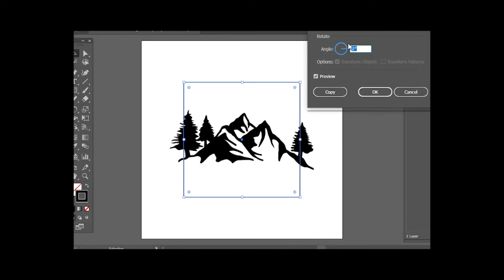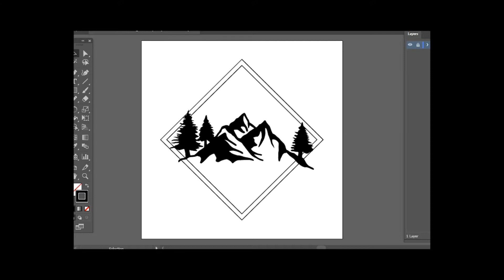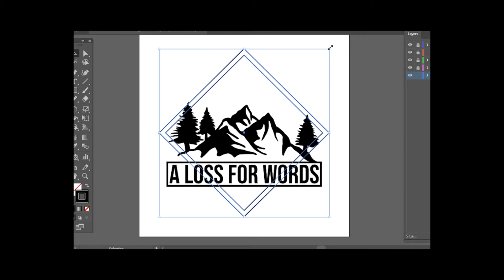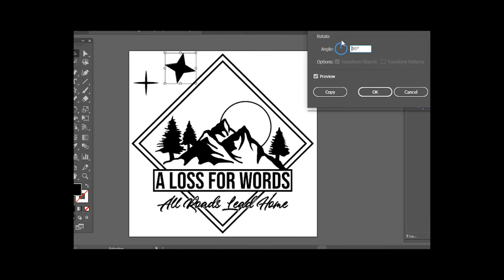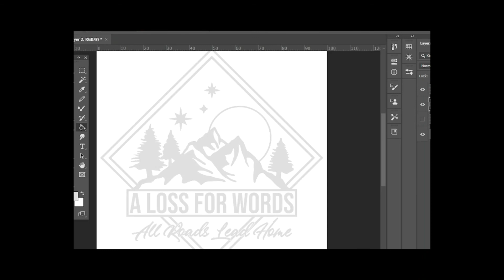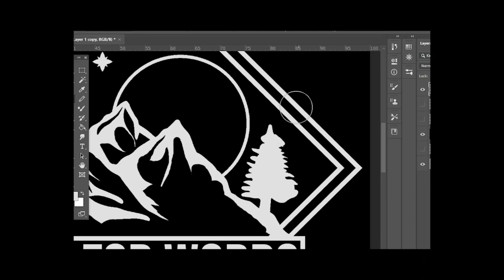A Loss For Words - All Roads Lead Home. Illustrator/Photoshop Time Lapse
A time lapse of a merchandise concept I designed for the band A Loss For Words. Taken from the sketch through mapping it out in Illustrator and making the final touches in Photoshop.